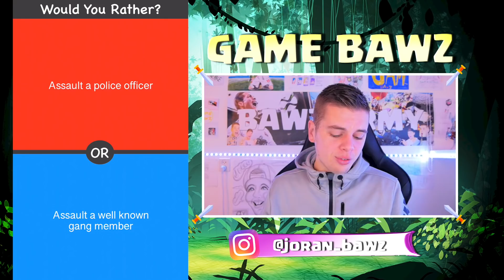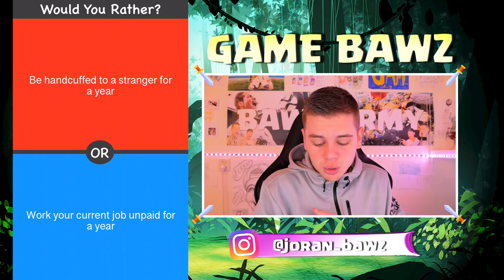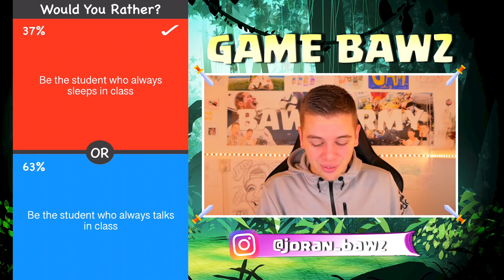POLITIE OF GANG MEMBER AANVALLEN!? WOULD YOU RATHER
▸ Over deze video: een keer een ander spel op mijn kanaal namelijk would you rather! (in het Nederlands)
▸ Op die manier blijf je op de hoogte van al mijn Clash Royale/Clash of Clans en andere videos. :)